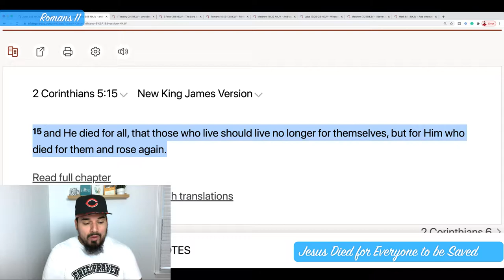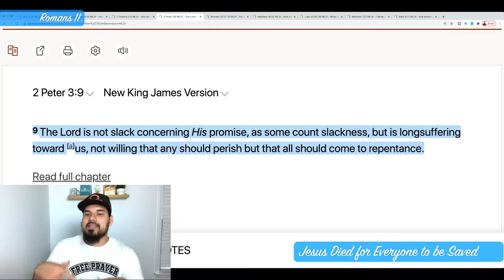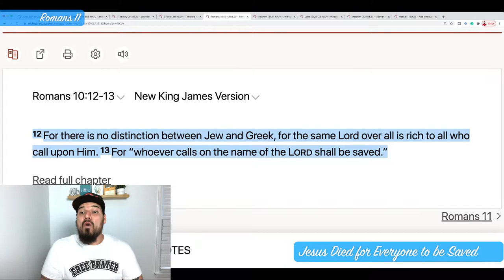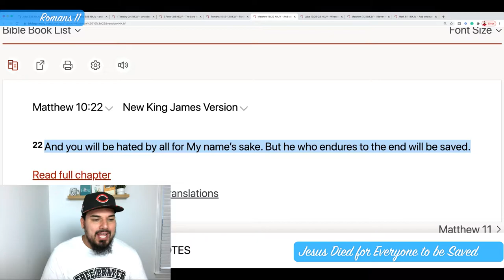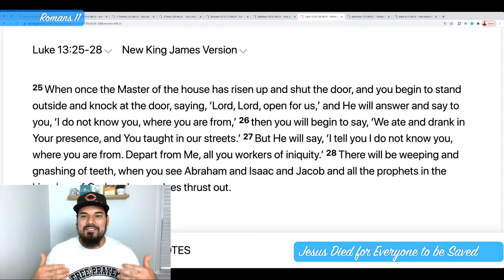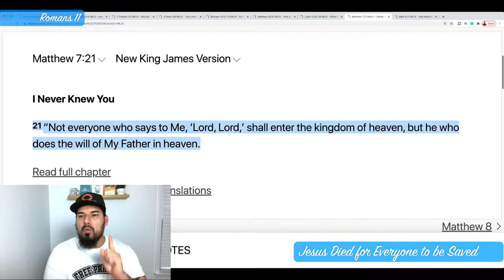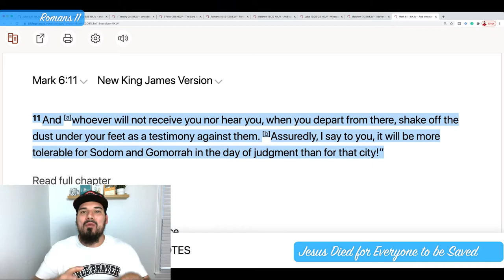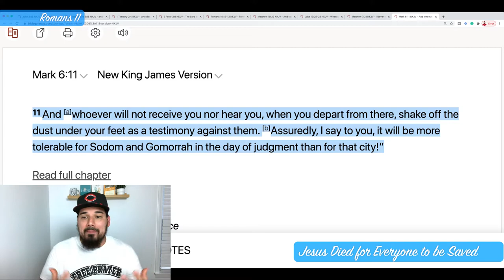Jesus Died for Everyone To Be Saved Of Their Sins | 2020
Jesus Died for Everyone to be Saved of their sins | 2020 Did you know that Jesus died for everyone to be saved of their sins? In 2020, we must really believe that God sent His only begotten Son, Jesus Christ to die for the sins of the whole world, not just the sin of some. God told us in Romans 10 that people cannot be saved if they don't call on His name, and they won't call on His name if they don't believe in HIm and the gospel! The people who live, work, and hang out around you could never believe in your Savior Jesus if you never tell them about Him! We must believe and feel convicted in the fact that God wants as many people to be saved as possible! God loves us, that's why He died for us!!

 We know that many people, probably most people will not make it to the kingdom of God and be saved because Jesus said that the road to life is narrow, not broad. Only a few will find it and make it eternal life. However, 1 Timothy 2 4 states  that God desires all men to be saved and to come to the knowledge of the truth. 2 Peter 3 9 says "The Lord is not slack concerning His promise, as some count slackness, but is longsuffering toward us, not willing that any should perish but that all should come to repentance."

In this teaching, we will look at a lot of scripture and see what the Bible has to say about Jesus dying, who He died for, who God wants to be saved and who will inherit eternal life in the kingdom of God!!!

I talk about the famous verse John 3 16 "For God so loved the world that He gave His only begotten Son, that whoever believes in Him should not perish but have everlasting life."

We will look at 2 Peter 3 9, which says "The Lord is not slack concerning His promise, as some count slackness, but is longsuffering toward us, not willing that any should perish but that all should come to repentance."

YOU CAN SEND CHECKS TO:
New Nature Ministries